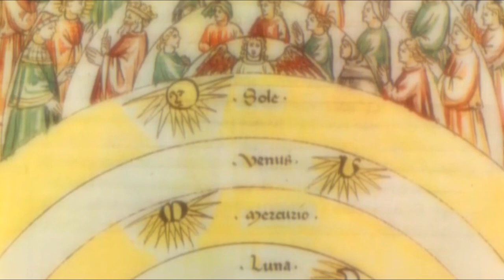Il primo canto del Paradiso